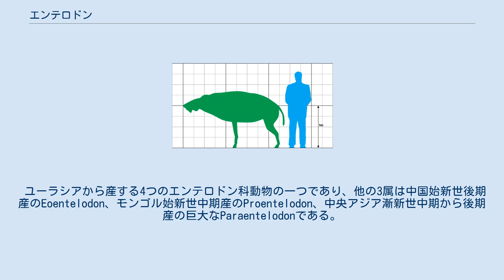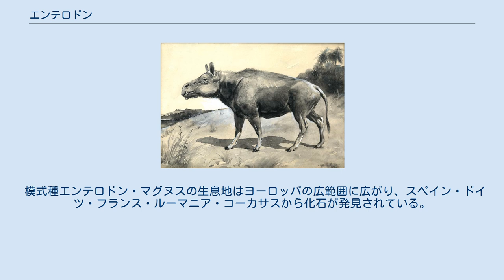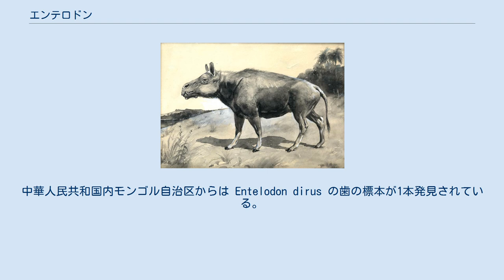エンテロドン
エンテロドン（学名:Entelodon）は、ユーラシア大陸に生息した鯨偶蹄目エンテロドン科の絶滅した属。
古第三紀始新世後期プリアボニアンから漸新世前期ルペリアンの範囲にあたる新生代の地層から化石が発見されている。
学名は古代ギリシャ語で「完全な歯」を意味し、完全に真獣類の歯列であることを反映している。
 ユーラシアから産する4つのエンテロドン科動物の一つであり、他の3属は中国始新世後期産のEoentelodon、モンゴル始新世中期産のProentelodon、中央アジア漸新世中期から後期産の巨大なParaentelodonである。
 エンテロドンは大型の体躯・細長い四肢・長い鼻先を持つ典型的なエンテロドン科の動物であった。
肩高1.35メートル、頭骨長は65センチメートルに達した。
 他のエンテロドン科の動物と同様にエンテロドンは真獣類の歯列を持ち、上下顎片側それぞれに門歯3個・犬歯1個・小臼歯3個・大臼歯1個が並んでいた。
それぞれの脚のつま先は2本しかなく、高速での走行に向いていた。
長く幅広な頭部は短く太い首に支えられ、頬骨は大きく肥大化して頭部の両側から突き出ていた。
ブタよりもむしろクジラやカバに近縁であるが、頭骨はブタのそれに似る。
食性は雑食性であったと推定されている。
 エンテロドンの化石は主にヨーロッパから発見されており、遠く離れた中国北部からも標本が1つ発見されている。
 模式種エンテロドン・マグヌスの生息地はヨーロッパの広範囲に広がり、スペイン・ドイツ・フランス・ルーマニア・コーカサスから化石が発見されている。
Entelodon deguilhemiの化石はフランス北部エソンヌ県のコミューン Vayres-sur-Essonne から発掘されている。
中華人民共和国内モンゴル自治区からは Entelodon dirus の歯の標本が1本発見されている。
 E. deguilhemi とヒトの大きさ比較 チャールズ・ロバート・ナイトによる復元図